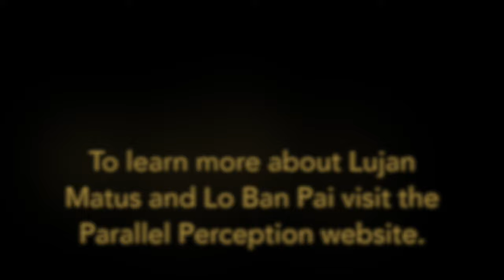Cosmic Connections: Lujan Matus Reveals Secrets of the Spirit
In this profound and enlightening interview, Lujan Matus, a beacon of spiritual wisdom, dives deep into the nuances of spiritual growth, the power of gratitude, and the importance of heart-based living. Guided by the thoughtful questions of the host, Alyssa Vu, Lujan shares insights on overcoming societal programming, the true essence of being, and the interconnectedness of all life.

This conversation serves as a compass for those navigating their spiritual journey, offering a refreshing perspective on authentic existence and the transformative power of love. Whether you're well-versed in spiritual teachings or just beginning your path, this conversation promises to resonate, challenge, and inspire. Dive in and rediscover the magic within.

💖 About Lujan Matus:
Lujan Matus is a renowned spiritual guide, author, and teacher, known for his insightful approach to spirituality, consciousness, and the art of manifestation. With his deep wisdom and compassionate teaching, Lujan invites us to explore the depths of our being and unlock our true potential.

Whether you're a long-time follower of Lujan Matus or new to the realms of spiritual growth and manifestation, this episode offers valuable insights and transformative perspectives for everyone. So, grab your headphones, settle in, and let's embark on a journey that promises to challenge, inspire, and enlighten.

✉️ We'd Love to Hear From You:
Share your thoughts, experiences, and insights in the comments below. How does manifestation play a role in your life? How do you connect with the collective consciousness? Let's create a community of shared growth and learning.